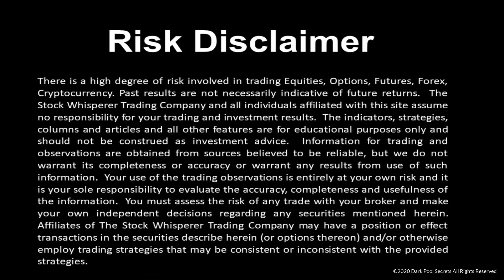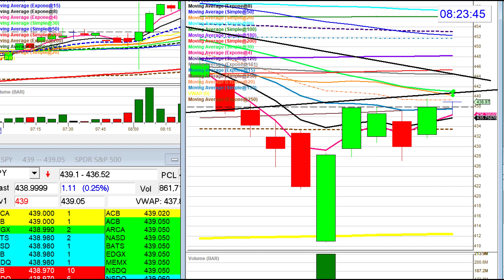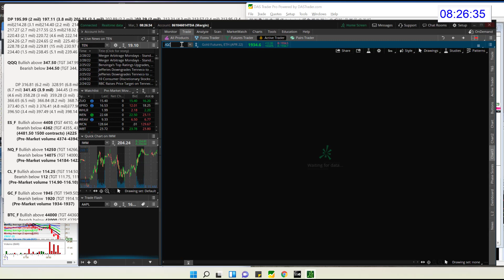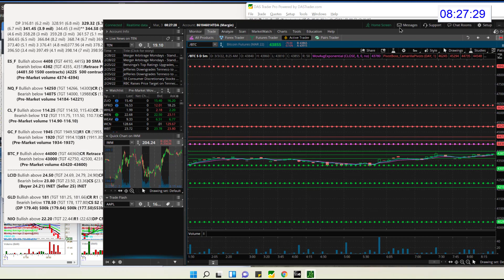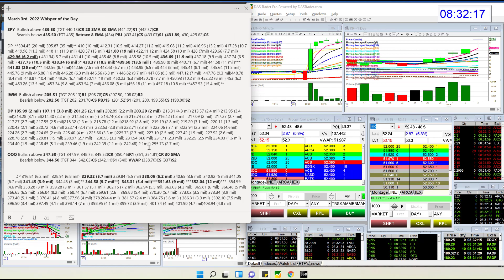whisperoftheday 3-3-22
The Stock Whisperer's Morning Whisper is:  $SPY $IWM $QQQ $ES_F $NQ_F $CL_F $GC_F $BTC_F $LCID $GLD $NIO $F $BBY $USO $VALE $XLE $KR morningwhisper hotstockoftheday todayswhisper whisperoftheday.